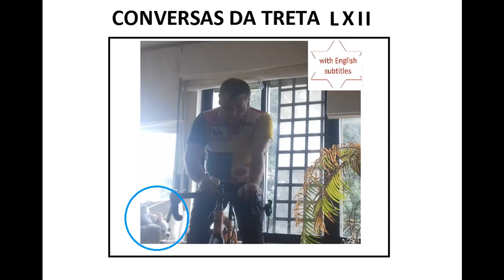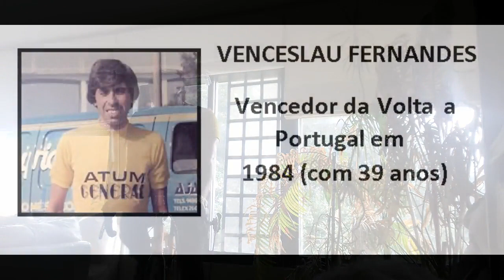TREINO EM ROLOS: CONVERSA DA TRETA PT. LXII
Durante um treino de rolos aproveitei para falar sobre diversos assuntos.
Nesta 62ª parte, conto e mostro um episódio engraçado do Vitor Gamito numa subida de treino na Serra da Estrêla. Falo também sobre dois grandes ciclistas dos anos 80, o Marco Chagas e o Venceslau Fernandes. Por fim, dou a minha opinião sobre o uso de doping no ciclismo.

ENGLISH

Note: My English subtitles are always more up-to-date, complete and accurate than the original narrative and may contain additional information.

In this 62nd part, I tell and show a funny episode of Vitor Gamito on a training climb in Serra da Estrela. I also talk about two great cyclists of the 80s, Marco Chagas and Venceslau Fernandes. Finally, I give my opinion on the use of doping in cycling.

0:00 Intro
0:07 "Ruining my time"
1:25 Vitor Gamito live !
2:01 Marco Chagas
2:33 Steel
4:21 Venceslau Fernandes
5:15 42x15
6:29 Doping